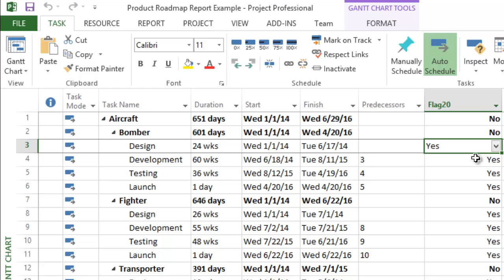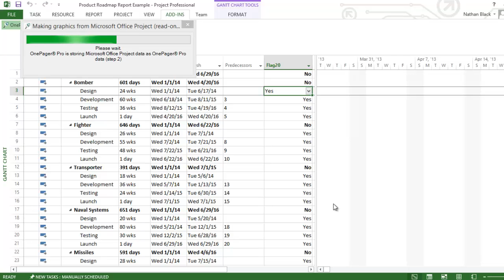Making a Product Roadmap Report with OnePager Pro